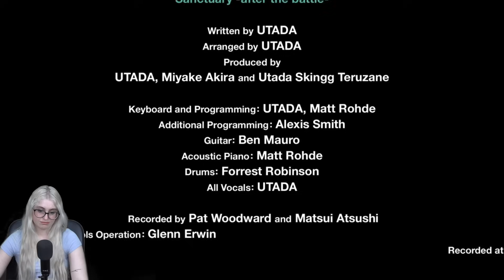THE ENDING IS BEAUTIFUL! My First Time Playing Kingdom Hearts 2 Ending | Full Playthrough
My First Time Ever Playing Kingdom Hearts 2 | Full Playthrough

Welcome back to Jade Joob! We are back and for this series we are playing Kingdom Hearts 2

I am so excited to play Kingdom Hearts 2 for the first time!
I can't wait to stream my whole Kingdom Hearts 2 Playthrough with you all. I hope you all join me in each Video!

 Sora, Donald & Goofy wake up one year later after Chain of Memories (three after the first instalment) in another world called Twilight Town where he gets a mission from Yen-sid to wipe out the heartless. Yen-sid also informs them about new foes to beware of, such as Nobodies and the evil Organization XIII.